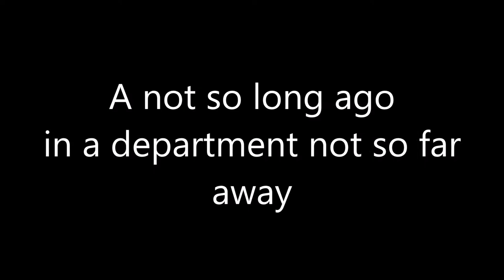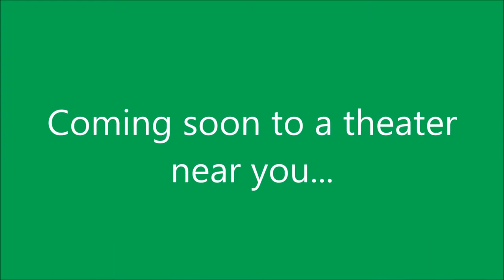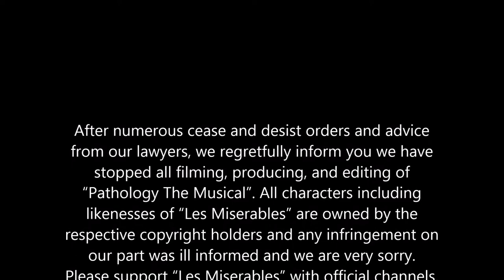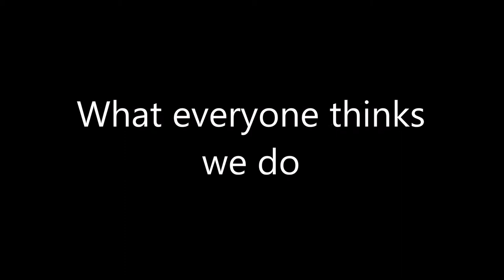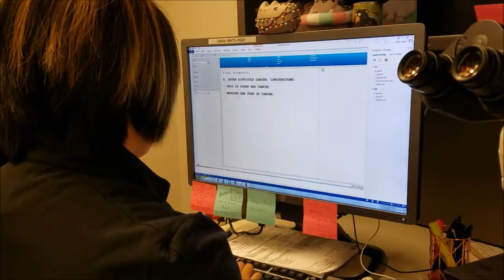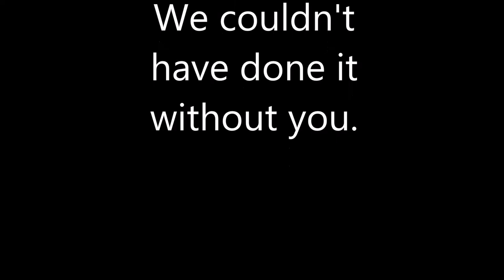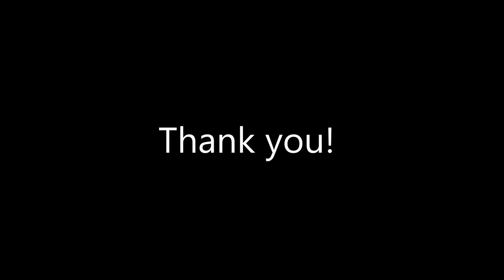UMMC Pathology Resident Video 2018 (Pathology the Musical)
At UMMC Pathology, we have a yearly tradition that the first year residents come up with entertainment for the department Christmas party. The 2018 PGY1's decided to make a movie titled "Pathology the musical". Please enjoy!